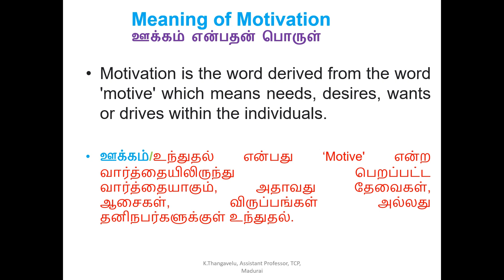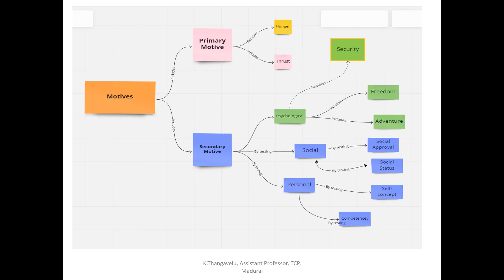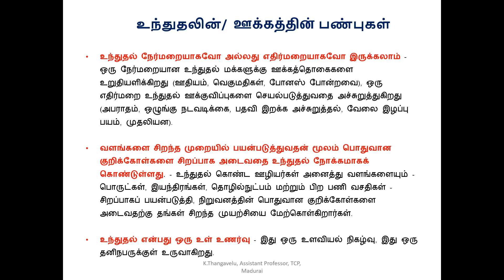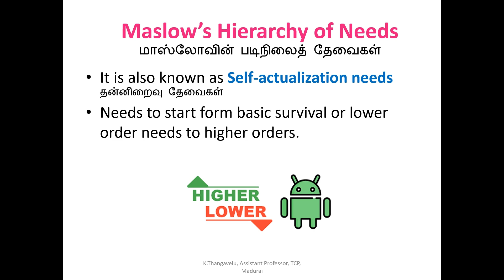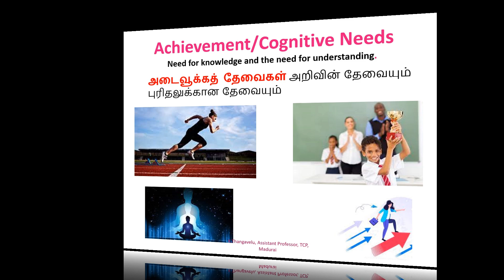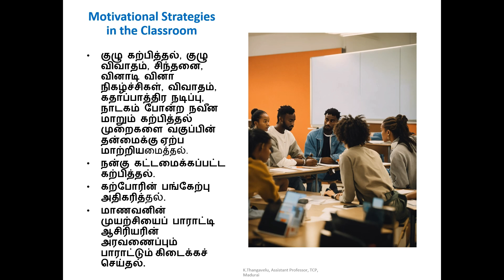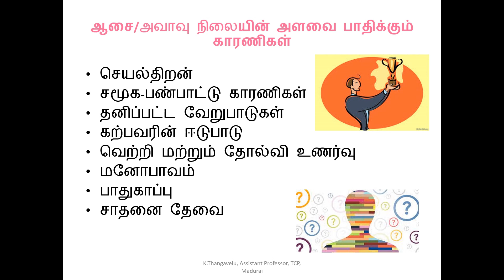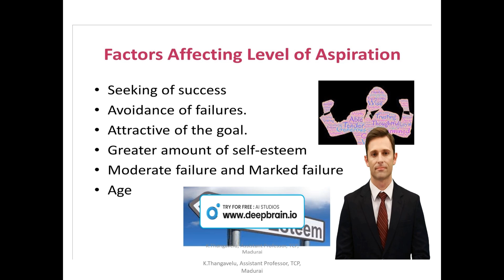Educational Psychology Unit 3: Motivation and Level of Aspiration (KT)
Tamil and English PowerPoint material on Motivation and Level of Aspiration in Educational Psychology in B.Ed Subject. This video also consists of: 1) APJ quotes 2) APJ motivation speech on motivation. And 3) AI presentation of Level of Aspiration.  Embark on a captivating journey into the realm of Educational Psychology with our insightful PowerPoint video presentation, focusing on the intricacies of Motivation and Level of aspiration. Tailored for B.Ed students, this video delves deep into the fundamental concepts that shape the educational landscape.
 I have already uploaded the two videos of Educational Psychology two units.